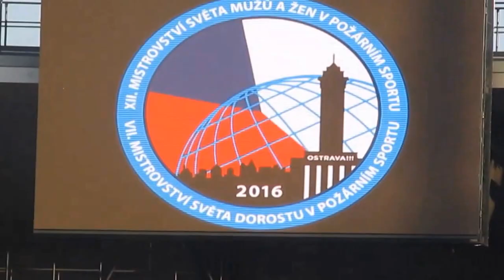Floriánci - Mistrovství světa v požárním sportu Ostrava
vystoupení Floriánků - MŠ Štěpánkovice
Mistrovství světa v požárním sportu
Městský stadion Ostrava Vítkovice
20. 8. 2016